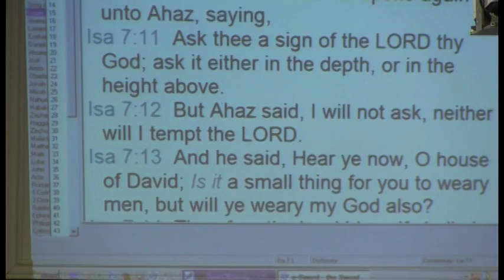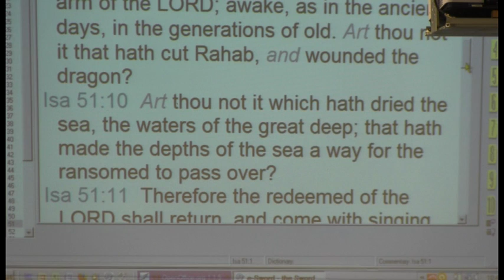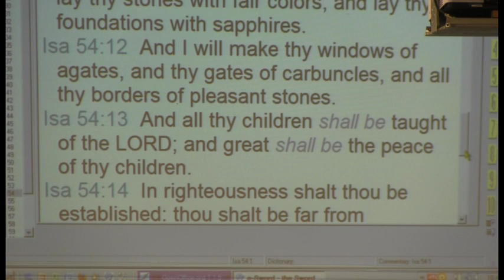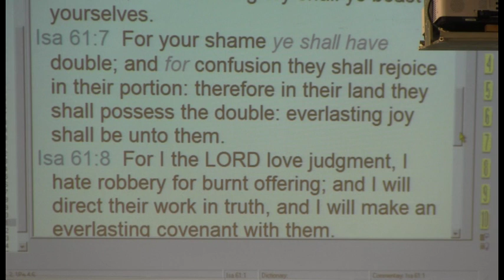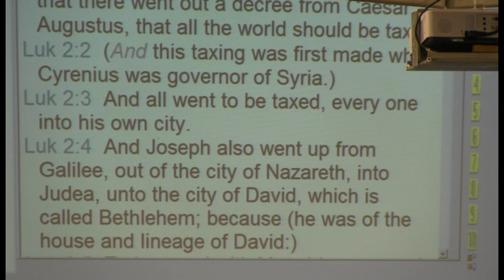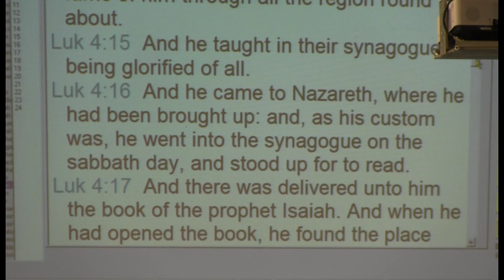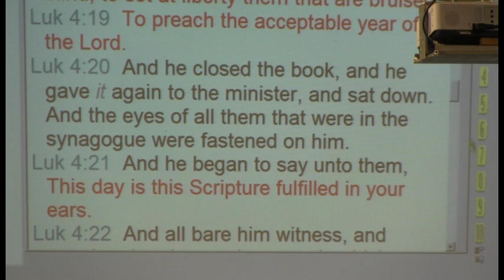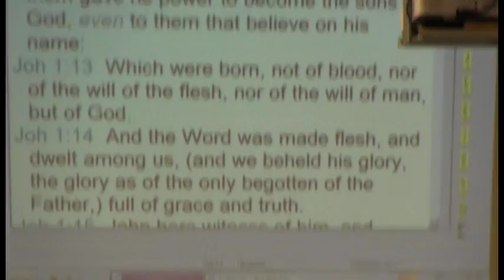The Kingdom of God (Introduction)